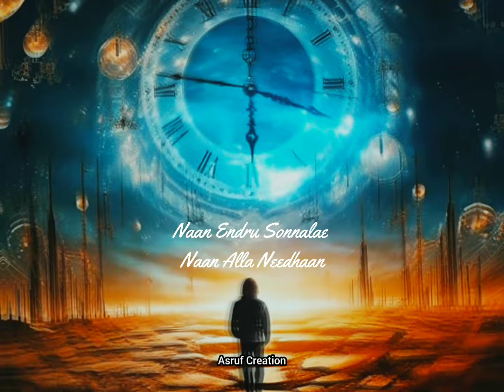Nimisangal Ovvondrum Song / Tamil Status / Feel BGM /